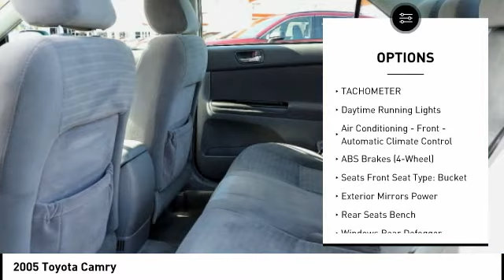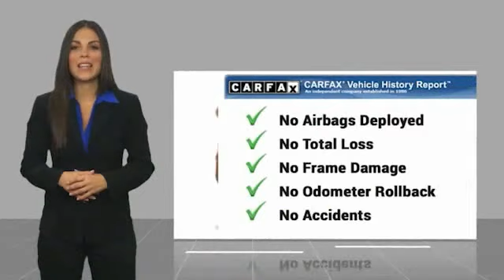Used Toyota Camry For Sale Near Riverside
2005 Toyota Camry

1400 North Tustin Ave.